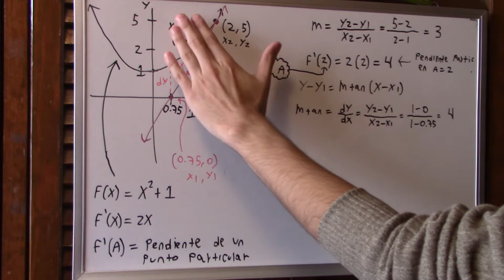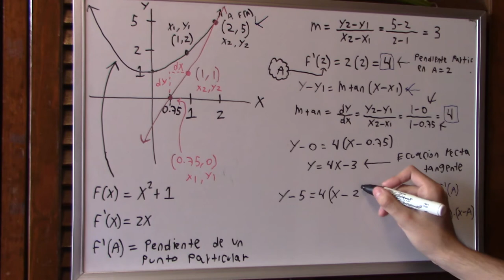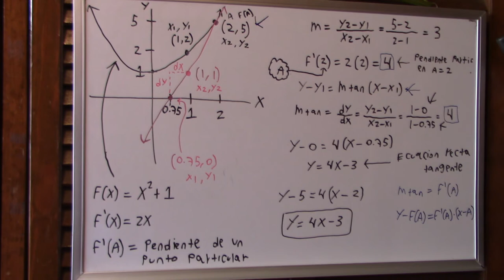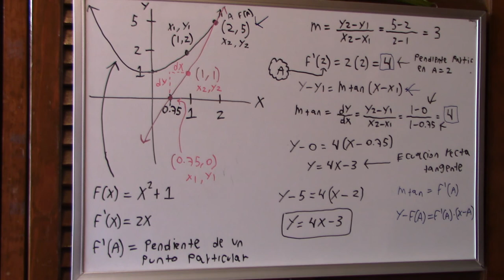¿Que significa dy/dx?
Explicación gráfica de la derivada como la pendiente de un punto particular y el uso de la recta tangente.